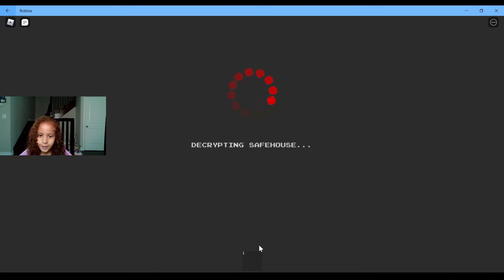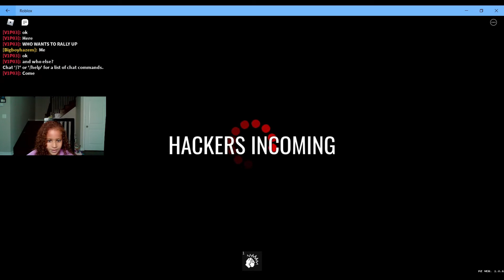ROBLOX Spy Ninjas vs Project Zorgo - Trying To Stop The Hackers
Lyv and her Dad tries to take on the hackers and try to stop from getting to Chad. Will we save the day. Watch and find out.